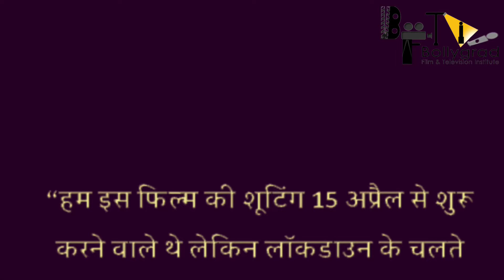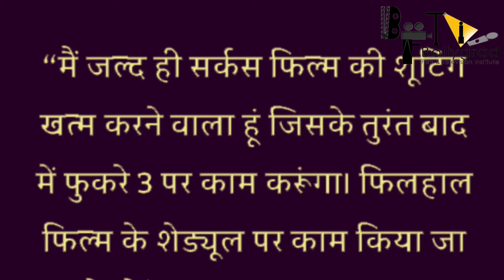Fukrey 3 | 21 Mysterious facts | Pulkit S | Richa C | Varun Sharma | Ali Fazal | Manjot | Upcoming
Some of the most Interesting and mysterious full movie facts of Fukrey 3 have been told in this video.
This is the movie review of Fukrey Returns which is a part of the Fukrey series . With Fukrey 3 shooting going on , this film and its actors have been the talk of the town . With all the buzz around , Fukrey stars have not disappointed their fans . With regular updates within every 2-3 days , Fukrey 3 is eagerly awaited .

Fukrey is an Excel Entertainment production movie directed by Mrighdeep Singh Lamba starring Pulkit Samrat, Manjot Singh, Ali Fazal, Richa Chadda, Varun Sharma, Priya Anand, Vishakha Singh & is set to release on June 14, 2021

Directed by: Mrighdeep Singh Lamba
Produced by: Ritesh Sidhwani and Farhan Akhtar
Screenplay: Vipul Vig and Mrighdeep Singh Lamba
Lyricist: Vipul Vig and Munna Dhiman

Anchor - TFU
Writer - TFU
Editor- TFU